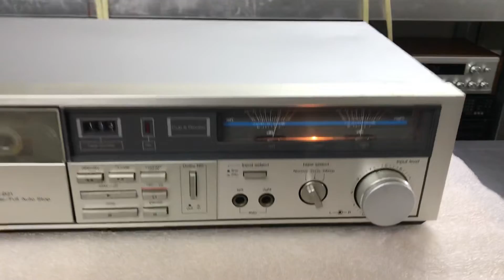23/8 Đầu Tape technics B21 xuất Ân Thi Hưng Yên 0941.891.914